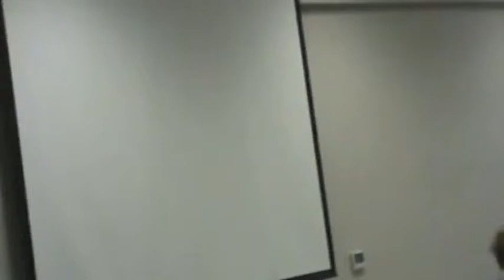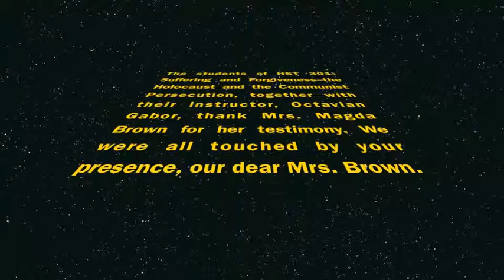Mrs. Magda Brown, Holocaust survivor, at Methodist College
Mrs. Brown was a guest speaker for HST 301 Suffering and Forgiveness: the Holocaust and the Communist Persecution. She came to class on July 23, 2013.
Mrs. Brown's presentation takes the first 51 minutes. During the last 29 minutes, she answers questions from students.
I apologize for the unsteadiness of the camera during the first 4 minutes. After minute 4, things work properly.